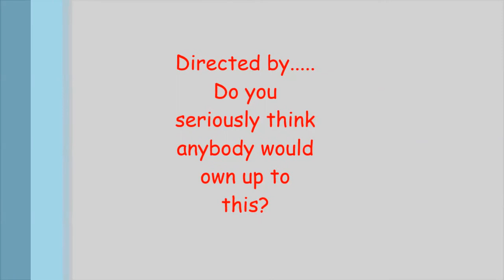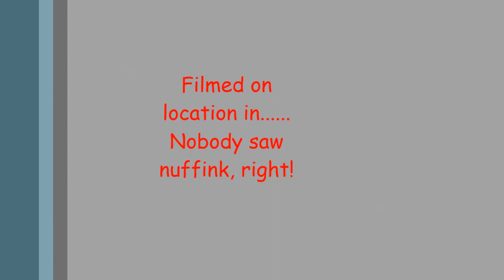Brunch time ride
What to do with a sunny  Saturday morning